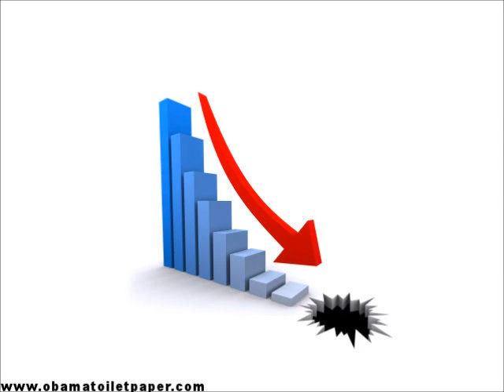The Obama Toilet Paper Song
to help facilitate a paradigm shift in bowel movement satisfaction for yourself - while helping the country at the same time. to hang out with us online!